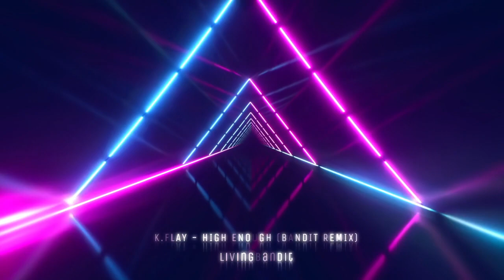K.Flay - High Enough (Bandit Remix)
Enjoy my remix!